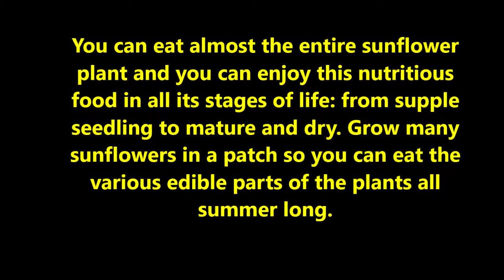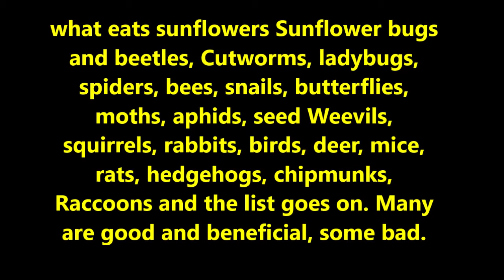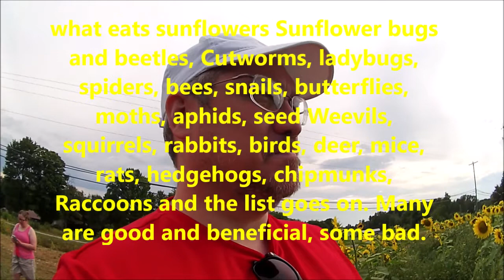EVIDENCE OF BIGFOOT AND AGRICULTURE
this is a break down to understand the sightings people see bigfoot near corn fields , soy fields , and other farm areas  were food is plenty even the possible sunflower field

[LISTEN BETTER WITH HEADPHONES]

[WATCH BETTER ON A TV OR PC]

[Please no Ridicule]
ALL ACTIVITY IS KNOWN TO BE
POSSIBLE BIGFOOT
DUE TO THE TYPE OF ACTIVITY
ONLY KNOWN AS
WHAT A PRIMATE WOULD DO

[THE FILMING ABOVE IS A NON COMMERCIAL FILM]